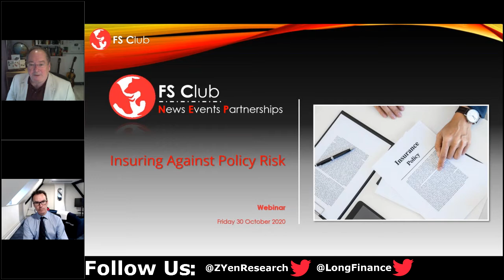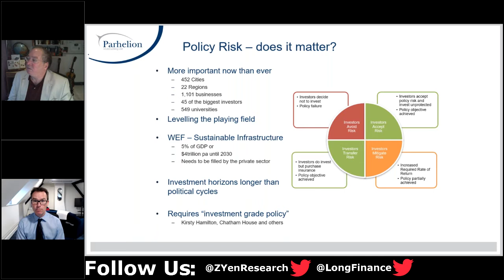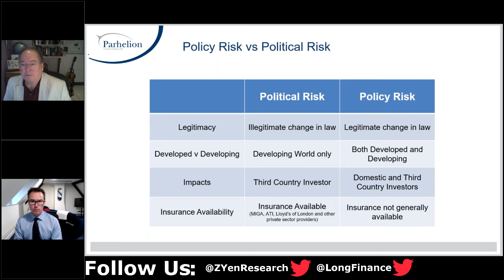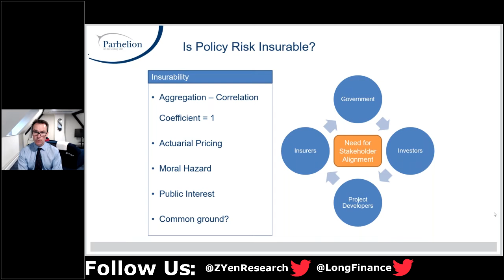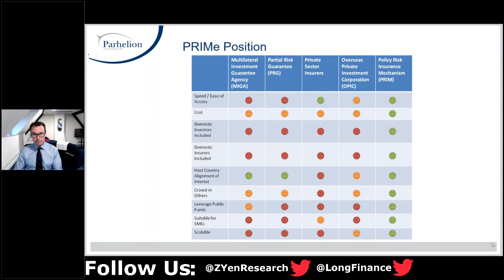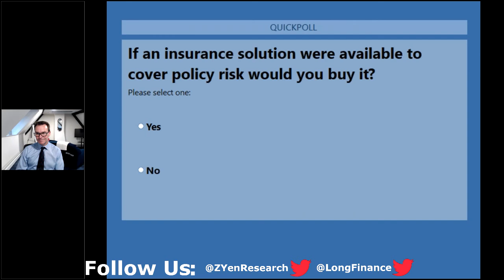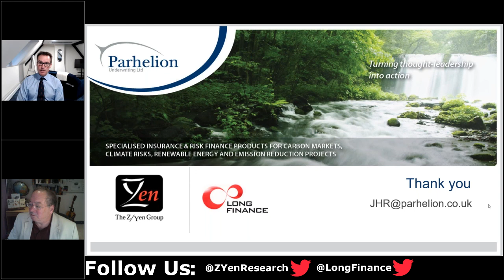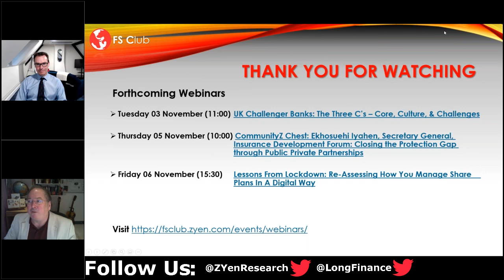Insuring Against Policy Risk - Climate Finance & Risk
Climate finance is driven by policy but how do you deal with policy risk? Join Julian Richardson in this webinar as he shares his thoughts and ideas.

Speaker:

Julian Richardson is full time CEO of Parhelion Underwriting, with 19 years’ experience in climate finance and 25 years’ experience in the re/insurance sector. He is a recognized innovator in climate risk and sustainable finance. He is a Specialist advisor on insurance and resilience to the UK government Department for International Trade. He spent 12 years as a broker at Marsh responsible for Middle East energy business before moving to GE where he was the senior underwriting risk manager responsible for the Global Markets portfolio. Parhelion is a mission orientated business working at the nexus of policy makers, private sector investors, re/insurers, development finance institutions and NGOs. Parhelion uses private sector insurance underwriting capital to support the deployment of other forms of capital in to sustainable development investment opportunities.

Julian has an MBA from Cranfield School of Management and is a Research Associate of the Geochemical and Environmental Research Group at Texas A&M University. He is also an INSEAD Alumni and has spoken at numerous international conferences on climate finance and risk.